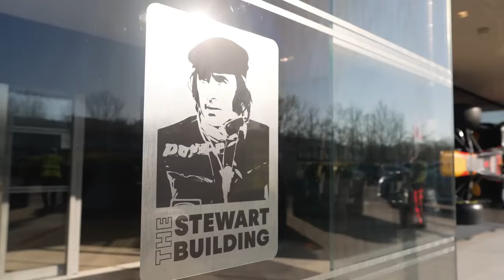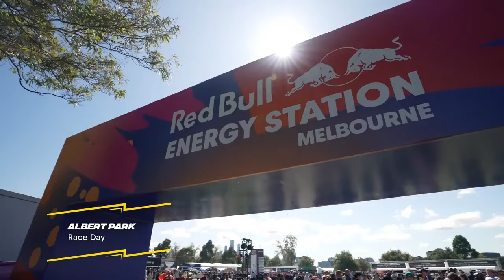Christian HORNER BLANCHI, décision SCANDALEUSE de RED BULL ?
🏁 Christian Horner et Red Bull Racing : Décryptage d'une Décision Délicate !

Christian Horner, le patron de Red Bull Racing, est en passe de sortir de la polémique. L'écurie de Max Verstappen avait en effet diligenté une enquête pour éclaircir une situation de harcèlement sexuel. Le rapport de l'enquête a amené les patrons de Red Bull de classer sans suite ce dossier. Comment l'entreprise a pu prendre cette décision ? Est elle scandaleuse ou bien réfléchie ? Quoiqu'il en soit, cette décision aura forcément un impact sur les stratégies court, moyen et long terme de l'écurie.

🔥 Christian Horner, patron de Red Bull Racing, émerge d'une polémique liée à une enquête sur le harcèlement sexuel au sein de l'écurie de Max Verstappen. Le rapport a conduit à la décision de classer l'affaire. Comment cette décision a-t-elle été prise ? Est-ce controversé ou réfléchi ? Dans cette vidéo, plongeons dans l'analyse de cette décision et comprenons son impact sur les stratégies à court, moyen et long terme de l'écurie.

🤔 Prise de Décision en Lumière : Explorez les coulisses de la décision de Red Bull Racing face à une situation délicate. Découvrez les facteurs pris en compte et les implications de cette décision sur la dynamique interne de l'équipe.

🔍 Controverses et Réflexions : La décision de classer le dossier soulève des questions : est-elle scandaleuse ou bien réfléchie ? Plongeons dans les détails pour comprendre les répercussions éthiques, managériales et stratégiques de cette affaire.

💼 Impact sur les Stratégies : Une décision de cette envergure ne concerne pas seulement la sphère juridique, mais influence également les stratégies de l'écurie. Analysons comment cette situation peut remodeler les plans à court, moyen et long terme de Red Bull Racing.

🎓 Leçons de Leadership : Découvrez les leçons de leadership que nous pouvons tirer de la gestion de cette polémique. Comment naviguer dans des situations délicates et prendre des décisions éclairées dans le monde complexe du sport automobile.

Découvrez comment chaque décision peut façonner le cours de votre propre trajectoire !